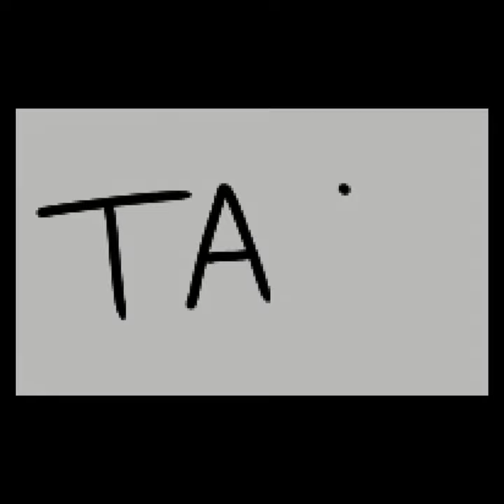WeAreVR Cosmetics Early!? | Tutorial | Gorilla Tag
Gorilla Tag is a popular virtual reality game that has been receiving frequent updates with new features and improvements. In this video, we'll take a look at the latest Gorilla Tag update and explore all the new features and changes that have been added to the game.